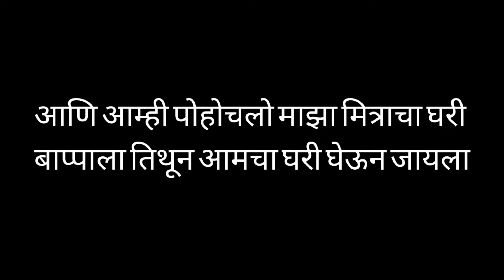पहिल्यांदाच घरी झाले गणपती बाप्पाचे आगमन | गणेश चतुर्थी २०२२ | A S Freaks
नमस्कार मंडळी,

या वर्षी पहिल्यांदाच आमचा घरी गणपती बाप्पाचे आगमन झाले. दीड दिवसांसाठी बाप्पा आमचा घरी विराजमान झाले होते. या व्हिडिओ मध्ये तुम्हाला पूर्ण तयारी, बाप्पाची मनोभावे केलेली सेवा आणि बाप्पाचं विसर्जन हे सगळं तुम्हाला या व्हिडिओ मध्ये बघायला मिळेल. तुम्ही ही या व्हिडिओ द्वारे दर्शन घ्या आणि आमचा बाप्पाचं रूप आणि आम्ही केलेली सजावट तुम्हाला कशी वाटली ते मला कॉमेंट सेक्शन मध्ये कळवा. आणि व्हिडिओ आवडला असेल तर तुम्हाला माहीतच आहे की काय करायचे आहे. लाईक करा कॉमेंट करा शेअर करा आणि चॅनल ला सबस्क्राईब करा विसरू नका.

घरचा गणपती बाप्पा
गणपती बाप्पा मोरया मंगल मूर्ती मोरया
पहिल्यांदाच घरी झाले गणपती बाप्पाचे आगमन

ACCESSORIES WHICH I SUGGEST

SJCAM SJ6 Legend

SJCAM SJ6 Legend Battery

SJCAM SJ6 Legend Mic

SJCAM SJ4000

GoPro Hero Black 8

GoPro Hero Black 9

Insta 360 One R Twin Edition

Sandisk 64GB Class 10 Ultra MicroSD UHS-U1A1

SanDisk 64GB Extreme microSDXC

SanDisk 64GB Class 10 microSDXC Memory Card with Adapter

Samsung EVO Grade 3, Class 10 64GB MicroSDXC 100 MB/S Memory Card with SD Adapter

2 In 1 Tripod & Selfiestick

Steelbird SBA-1 Free Live Matt Black

Steelbird SBA-1 7Wings HF Dashing Full Face Helmet with Plain Visor and Detachable Handsfree Device

Steelbird SA-1 7Wings Aeronautics Full Face Helmet

SMK Helmets - Stellar - Squad - White Black Red - Pinlock Anti Fog Lens Fitted

LS2 Helmet Dead Bold Black White with Anti Fog

Steelbird Air SBA-1 R2K

Studds Thunder D5

Steelbird SBH17 Terminator

Steelbird SA-1 7 Wings

AllExtreme Fog Lights

Autofy 6 LED Bar Light for Bikes

CHEVIK Bike Mobile Holder with Charger

Autofy Mobile Holder With USB Charger

Autofy A-12 X-Grip

Osram Rallye H4 Halogen 62204 Exterior Headlight Bulb (12V, 100/90W)

Rustlick 631

[Other Accessories]